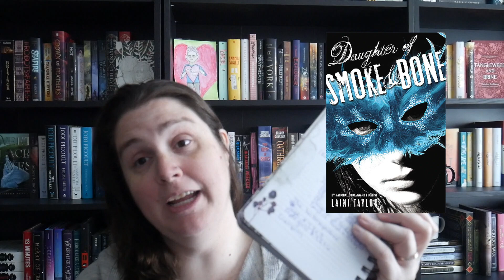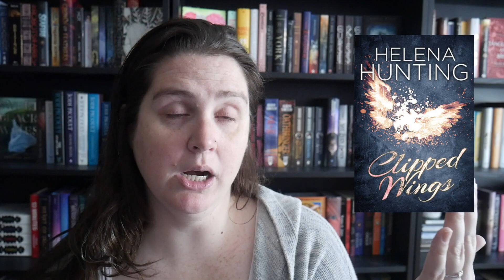Wrap-up (Sept-April)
Hey guys, I am working on getting better at filming, i was a little tense at the beginning and loosened up as the video went on. Please bear with me. lov you guys!!

Social:
Goodreads: Nicole Coxon

My Address:
MOVING!!!